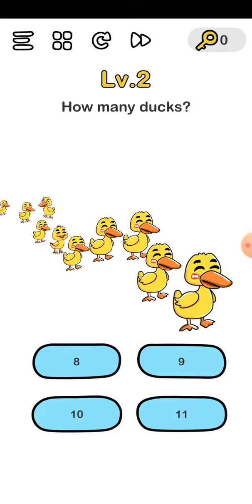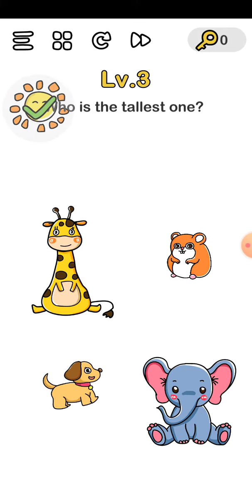Brain Out Level 1 2 3 4 5 in Hindi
I am solving Brain out level 1 to 5
You will find answers to
Find the biggest one (Level1)
How many ducks? ( Level 2)
Who is the tallest one (Level 3)
Find out the different one? (Level 4)
Create a rectangle (Level 5)